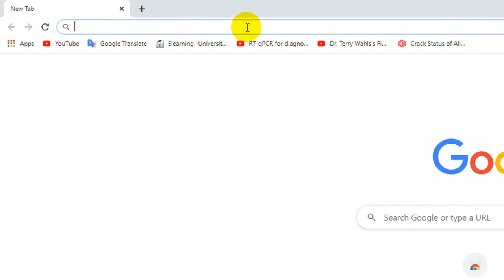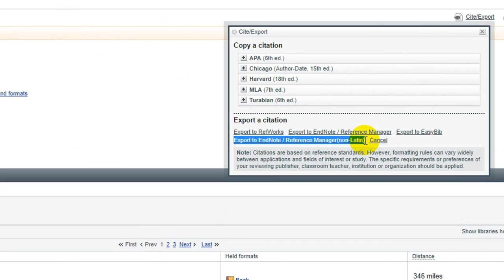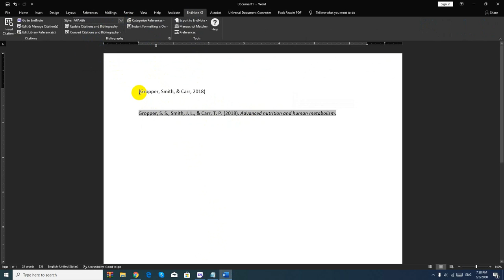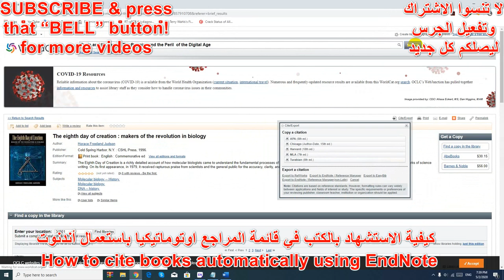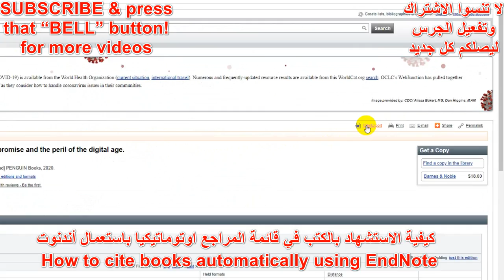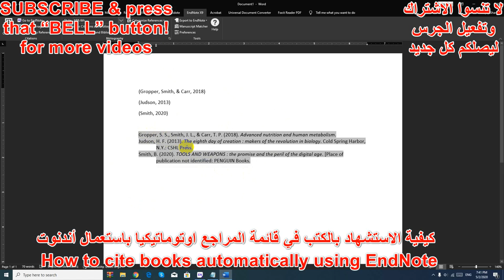how to cite books automatically with endnote| الاستشهاد بكتاب في قائمة المراجع باستعمال أندنوت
What is WorldCat?
WorldCat is the world's largest network of library content and services. WorldCat libraries are dedicated to providing access to their resources on the Web, where most people start their search for information.